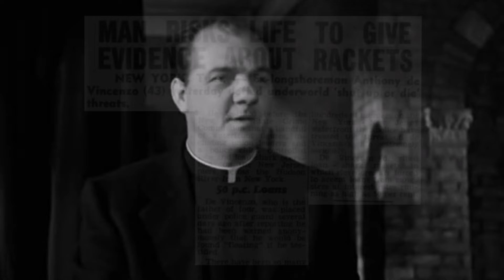On the Waterfront (1954) - a raw and powerful drama exploring the politics of the New York docks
Starring Marlon Brando, Rod Steiger, Eva Marie Saint, Lee J Cobb. Directed by Elia Kazan. A remarkable piece of cinema realism.